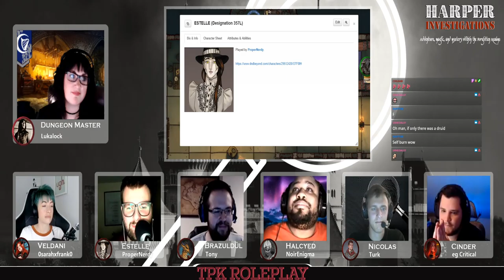Harper Investigations: Drown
In this One-Shot adventure, our brave characters have once again been tasked with a job as members of the Harper faction!  Ilya will ask the crew to make contact with a dangerous entity in a sunken lair...

Harper Investigations is streaming new D&D 5e one shots every-other Tuesday at 6pm pacific!